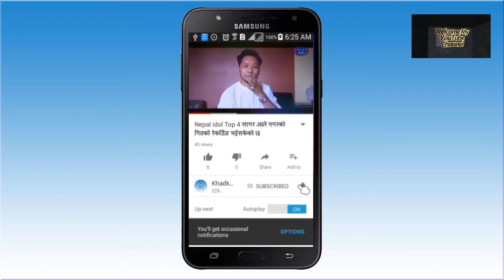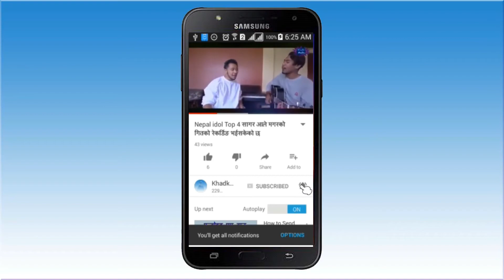Good Bye 2017 , And Happy New year 2018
This Videos, Good Bye 2017 , And Happy New  year 2018